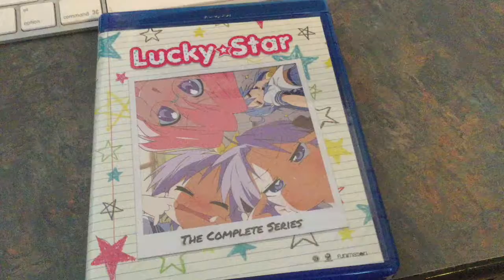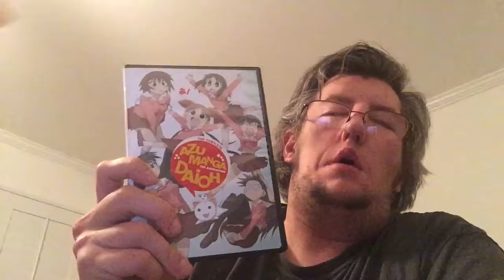Nes Classic Edition Being Discontinued Comedy Edition